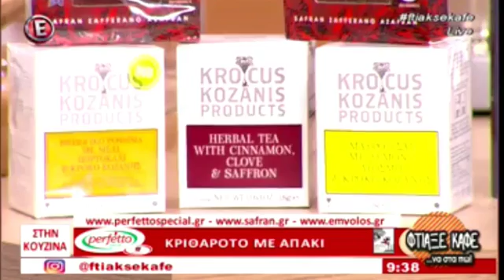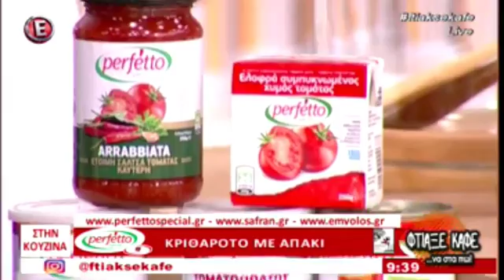Κριθαρότο με απάκι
Απόσπασμα από την εκπομπή του Epsilon "Φτιάξε καφέ να στα πω" της 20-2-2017.